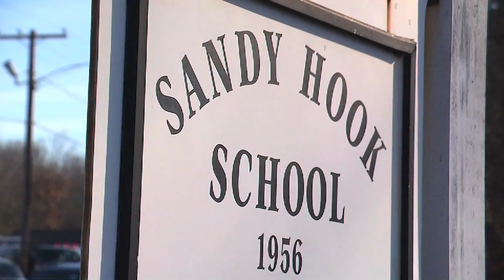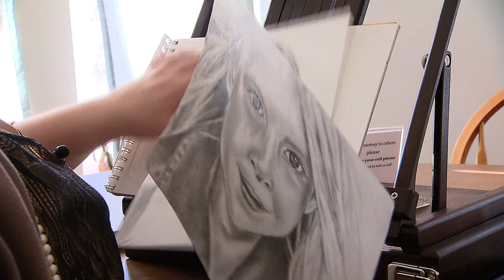A Portrait of Hope